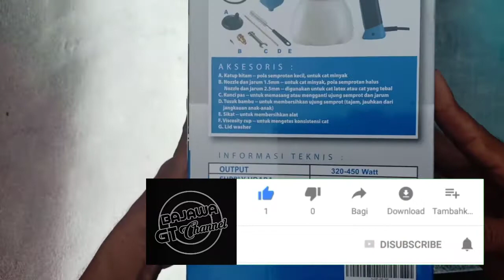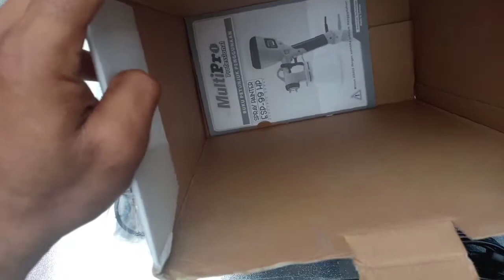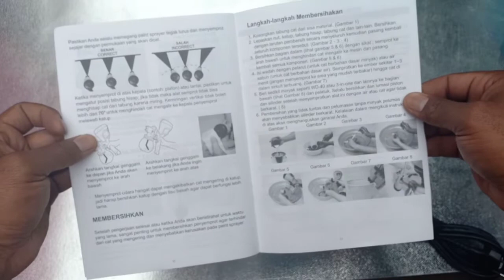🔴 Multipro ESP 99 HP Spray Gun Electrik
Multipro ESP-99 HP Spray Gun Electrik yang cocok untuk digunakan pada industri dan pekerjaan rumah tangga. Alat ini dapat digunakan untuk cat lateks, cat minyak, pewarna kayu, cat air, cat metalik, dan cat lantai. Dapat digunakan pada pengecatan dalam maupun luar ruangan seperti dinding, pintu, jendela, furnitur, pagar, mainan, mesin pertanian, kapal pesiar, kapal, motor, sepeda, dan lain-lain. Digunakan langsung menggunakan listrik tanpa perlu menggunakan compressor. Alat ini membutuhkan daya listrik 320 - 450 watt yang menghasilkan supply udara 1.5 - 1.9 m3/menit. Memiliki kapasitas tangki 1500cc yang dapat digunakan untuk mengecat 12.9 m2.